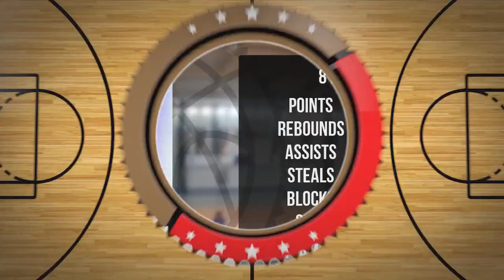Maksymilian Rudziński Player Mixtape DC104 Piła 2024